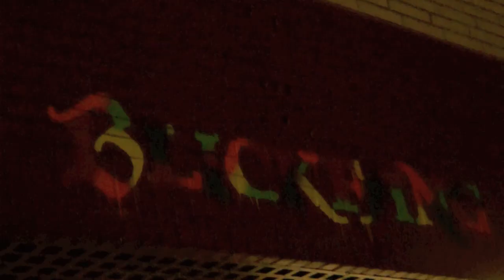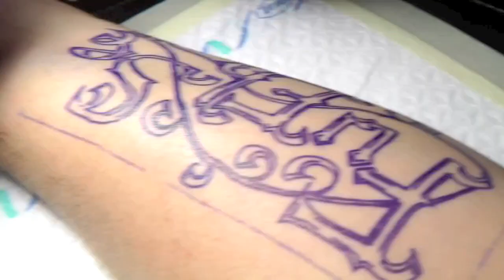Seda's Baby und Tattoo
Ebru hat Seda bei Ihrer Ultraschalluntersuchung begleitet und Papa bei seinem ersten Tattoo:)
Habt ihr Tattoos? wenn ja wo und was?
Habt ihr Ideen für türkische Jungennamen? Imme her damit:)

Dat reicht :)

Freu mich wenn Ihr mir ein Mag ich gebt und mein Video teilt.